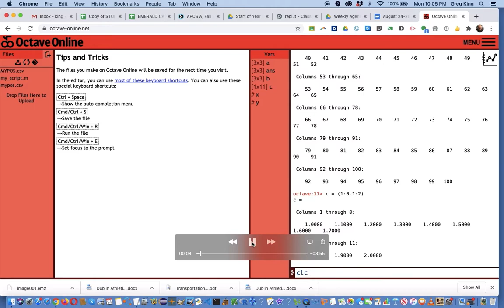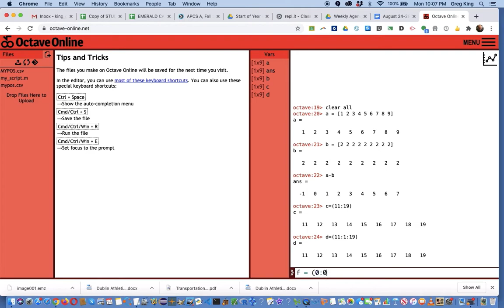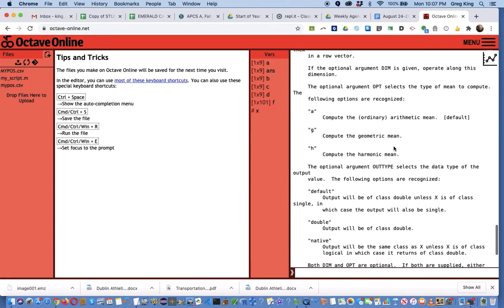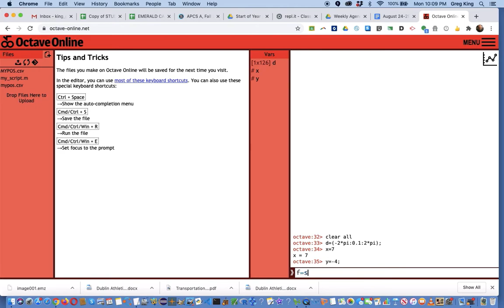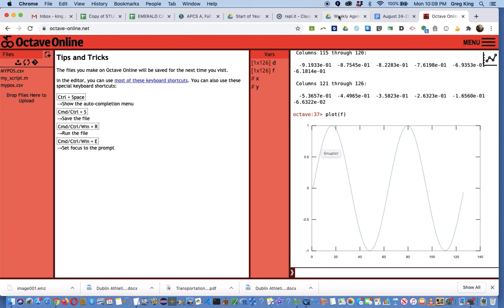How to use MatLab through Octave-Online, Command Line 1B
Part 2 of using MatLab through the command line using Octave-Online.